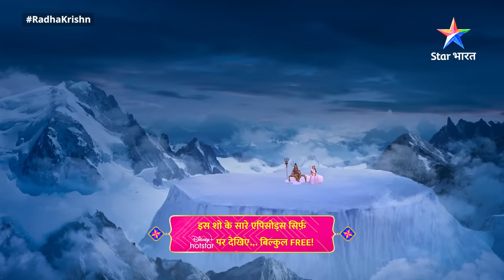FULL VIDEO | RadhaKrishn Raasleela Part -716 | Shrinivas Ki Nritya-Prastuti | राधाकृष्ण